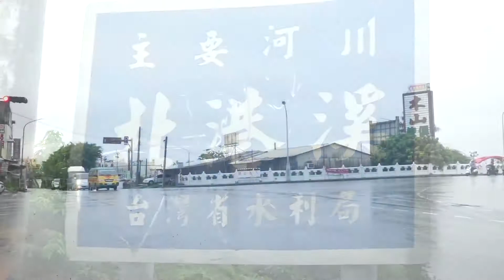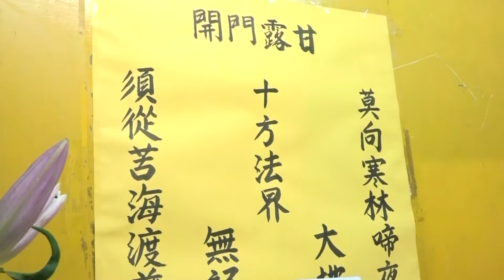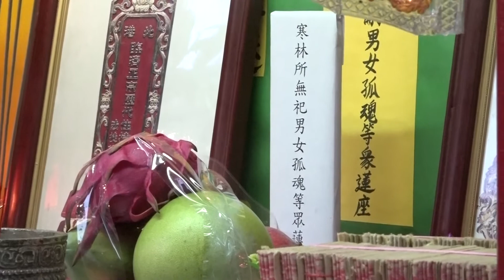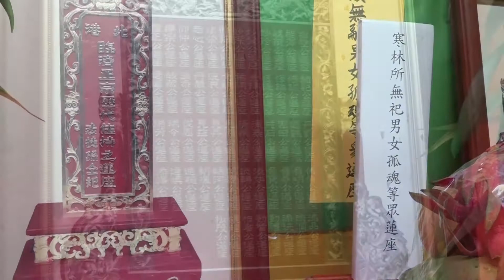2018中元普渡法會 7月13日下午4點引魂